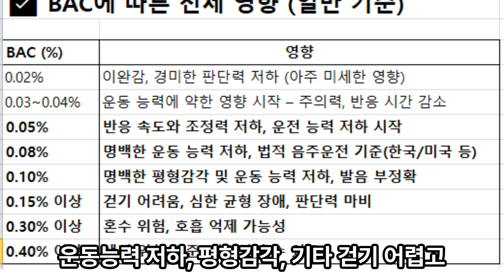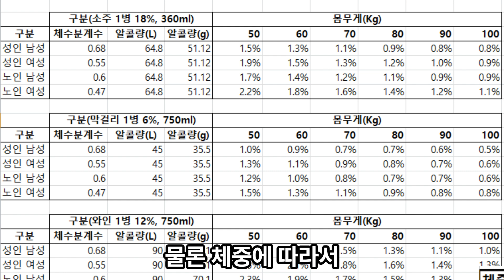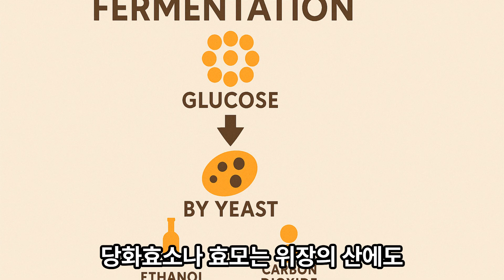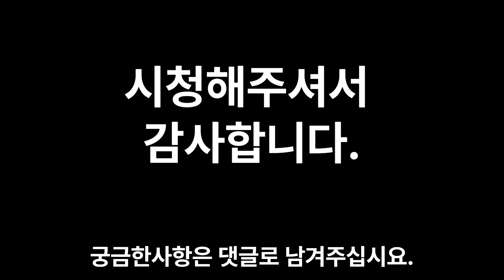등산가면 막걸리를 마셔야하는이유와 소주보다 막걸리가 오래 취하는 진짜비밀. 해물파전에는 왜 막걸리가 찰떡일까? 등산후 막걸리한잔이 과학적인 이유.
막걸리가 원기를 보태주고 힘이 오래가는 이유와 소주와 비교한 혈중농도를 살펴봅니다.
등산이나 들에서 일하는 농부들이 지치지 않고 일할 수 있는 막걸리를 찾는 이유도 알아봅니다.
알코올이 지속적으로 체내에서도 만들어지는 이유를 설명하고 체내에 있는 탄수화물및 전분이 발효되는 원인을 설명합니다. 이과정에서 체내에 가스가차는 원인도 설명합니다.